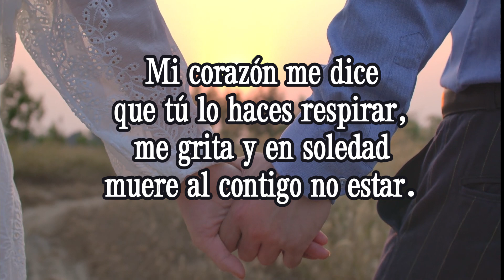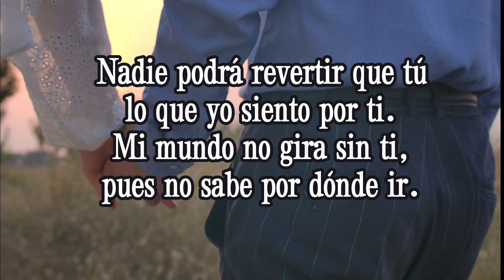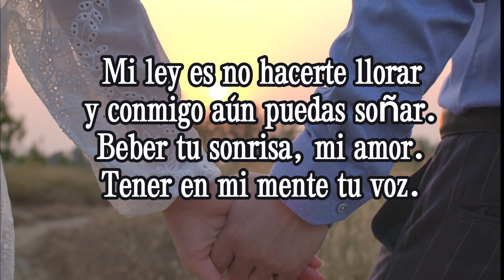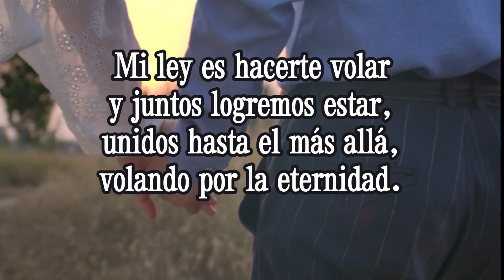Chärles - Mi Ley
Letra de "Mi Ley" de Charles.